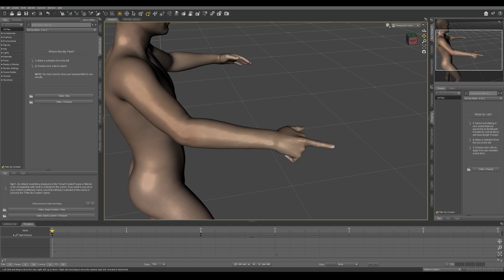MORGENSHTERN - NOMINALO | CG Breakdown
MORGENSHTERN - NOMINALO (Official Video, 2021) -
Inst.: @nik.kamaev
nikita_kamaev.artstation.com